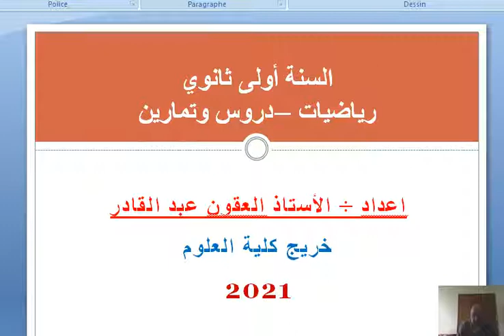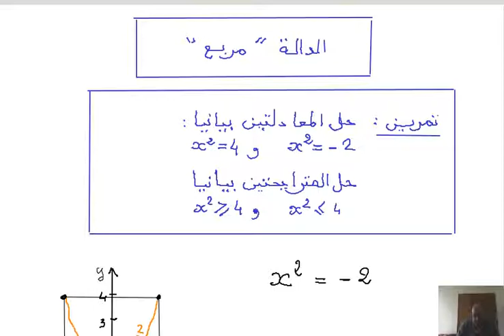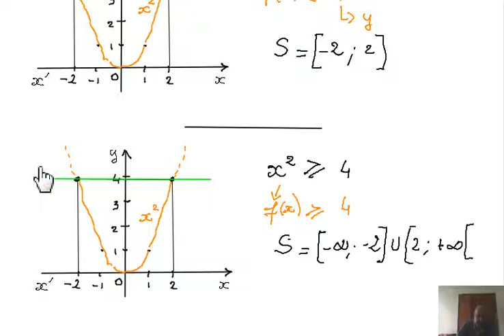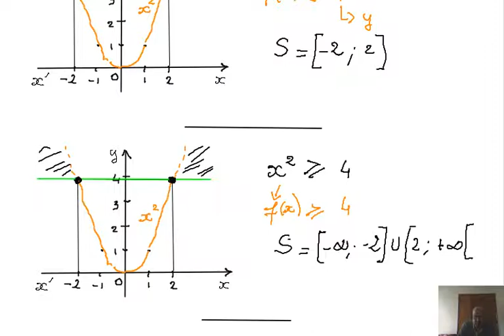2021 - 1 as - الدالة مربع - معادلة و متراجحة